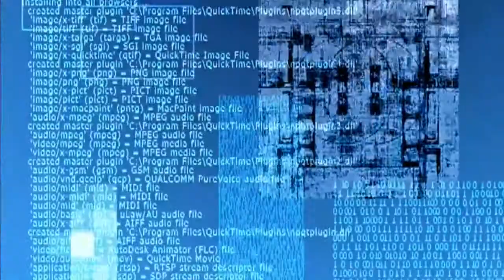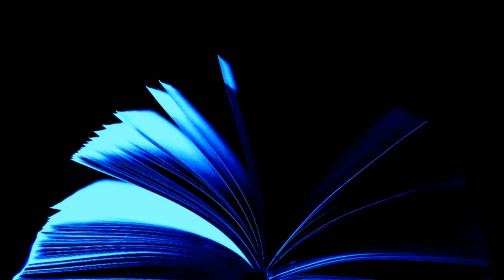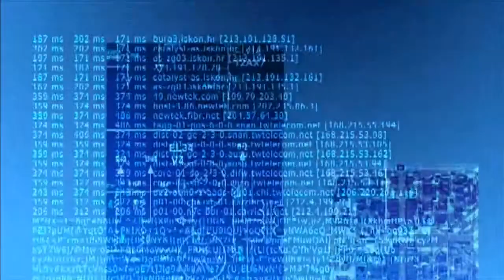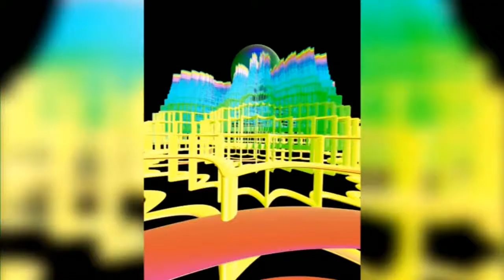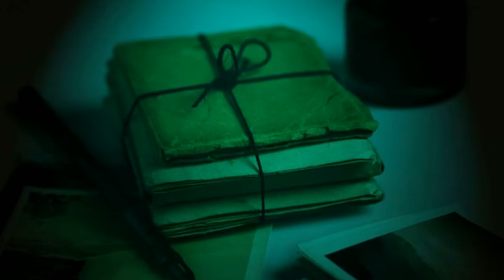Star Mother by Robert F. Young . Sci Fi audiobooks full length